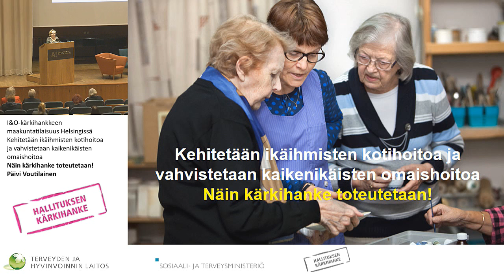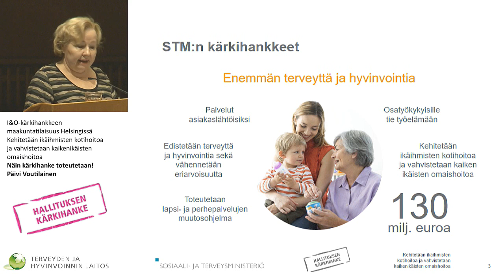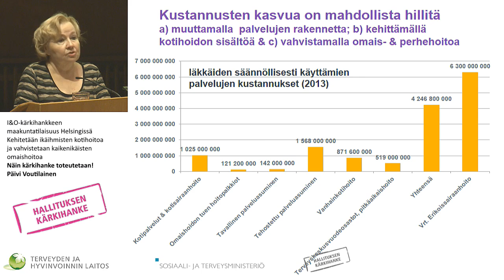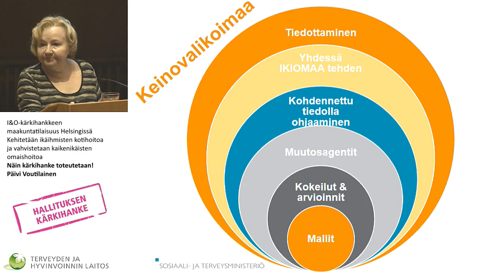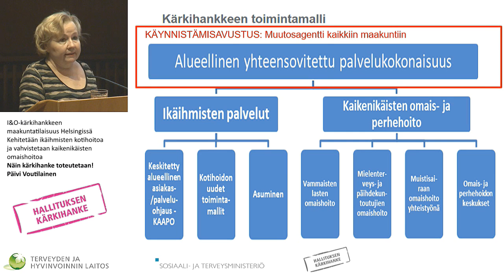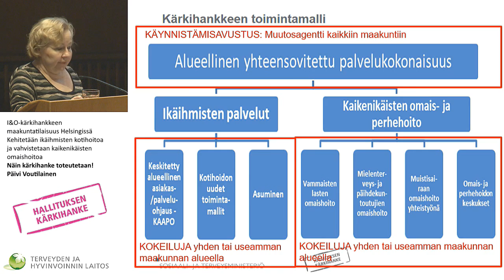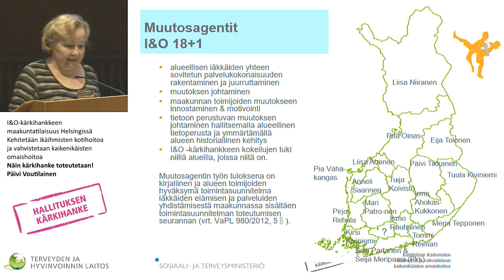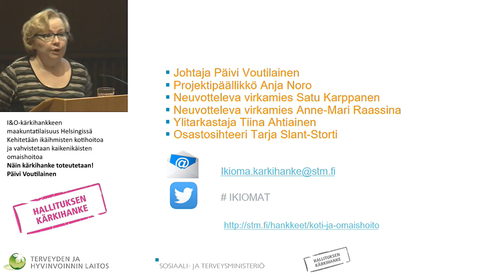Näin kärkihanke toteutetaan! Päivi Voutilainen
I&O-kärkihankkeen maakuntatilaisuus Helsingissä
Kehitetään ikäihmisten kotihoitoa ja vahvistetaan kaikenikäisten omaishoitoa

Näin kärkihanke toteutetaan!
Päivi Voutilainen